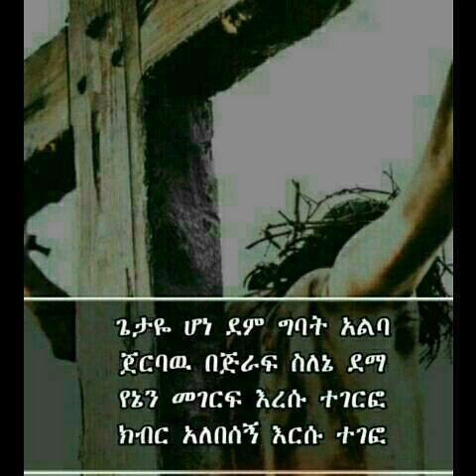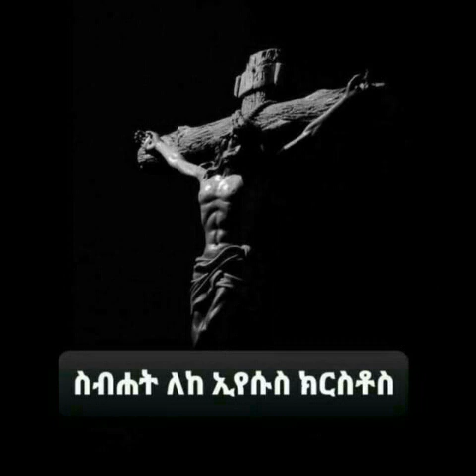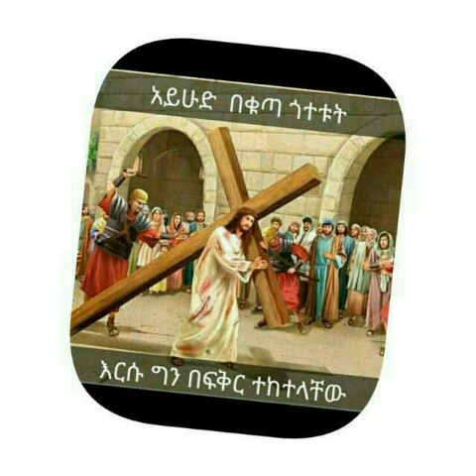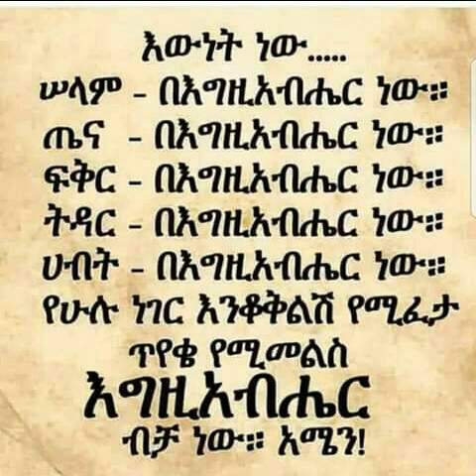ዘማሪ ገብረ ዮሐንስ "አለምን የያዙት መዳፎቹ " ስቅለት / siklet mezmur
ለ ሰሙኑ ሕማማት የተመረጠ ድንቅ ዝማሬ።

zemari gebreyohannes gebretsadik,alemn yeyazut,nsha mezmur,abiy tsom mezmur,አብይ ፆም,ገብረዮሐንስ ገብረፃዲቅ,አለምን የያዙት,ህማማት,ስቅለት,ንስሀ,ስግደት,sklet,sgdet,hmamat,entertainment,ethiopian music,ያረጃል የአለም ዝና,ዘማሪ ገብረ ዮሀንስ,ዘ ገ/ዮሐንስ